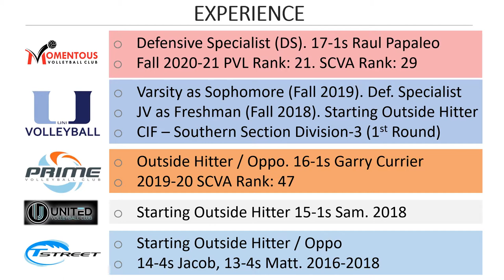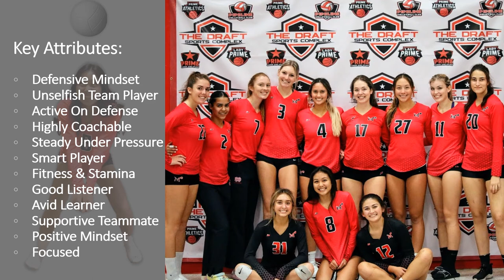Kate Biagan Practice Highlights: Momentous Volleyball Club 17-1s Fall 2020